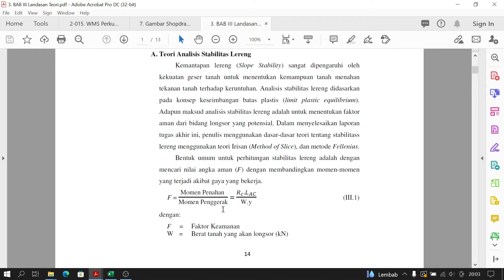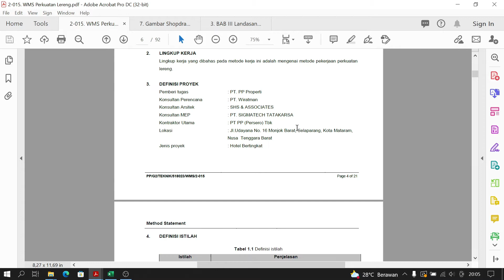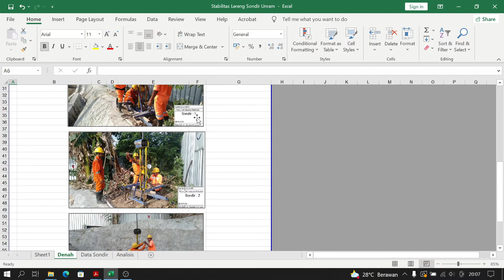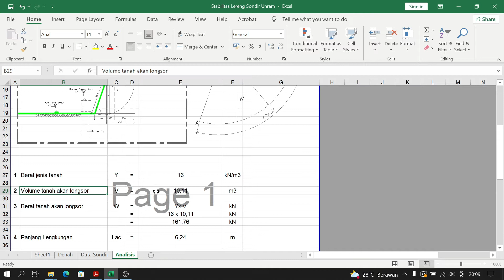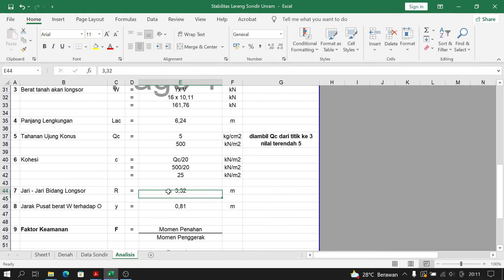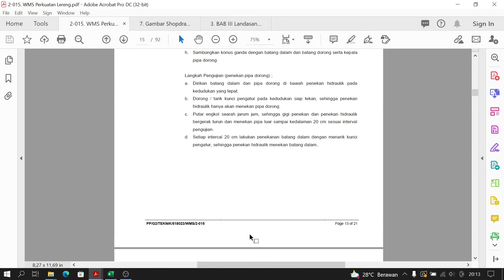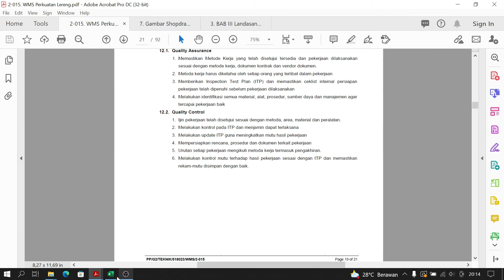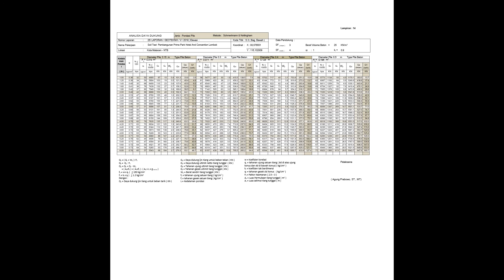Perhitungan Stabilitas Lereng dan Metode Pengamanan pada Lereng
Hallo teman - teman pada sesi kali ini saya akan berbagi pengalaman proyek mengenai cara menghitung analisis pada Stabilitas Lereng

Untuk file excel hitungan dan modul sebesar 200 ribu.

Mohon dukungan seikhlasnya dan sekiranya melalui link dibawah ini (Jangan Pakai Duit Ortu)